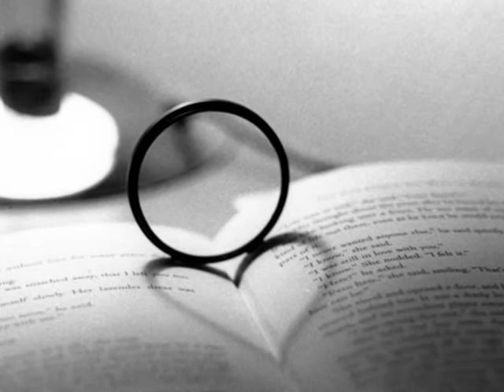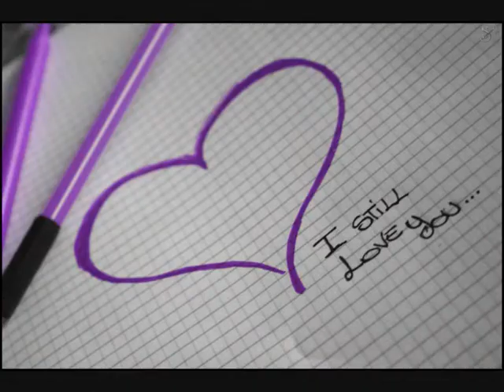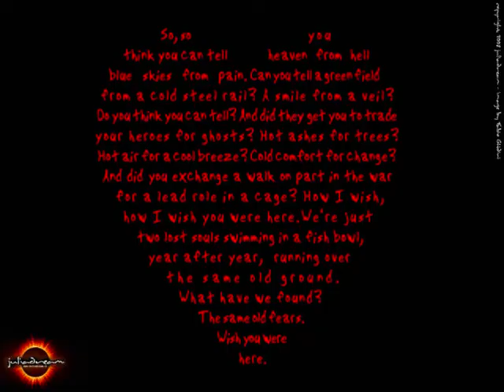IAMIM SHEL AHAVA' BY PAOLA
GIORNI DELL'AMORE - MAYA BOUSKILA